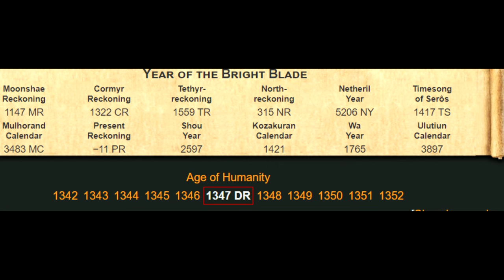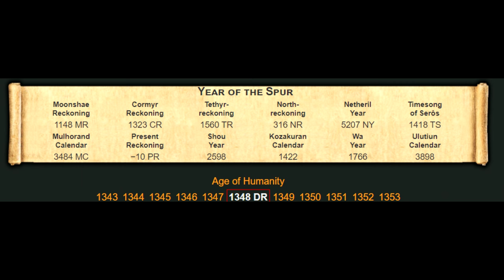Dungeons and Dragons Baldur's gate Game เนื้อเรื่อง | Bhaalspawn Saga EP.1 จุดเริ่มต้นแห่งหายนะ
คลิป Dungeons and Dragons | Bhaalspawn Saga EP.1 จุดเริ่มต้นแห่งหายนะ  นี้เป็นคลิปแนะนำโลกต่างๆในจักรวาล Dungeons and Dragons หากผิดพลาดประการใดเขียนแก้ได้เลยนะครับ